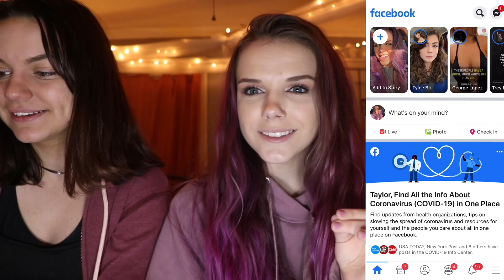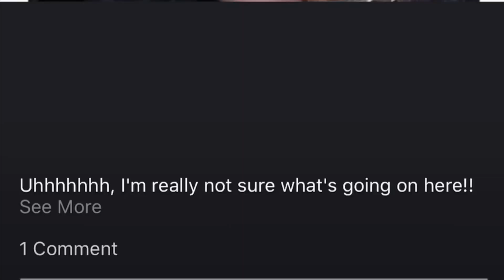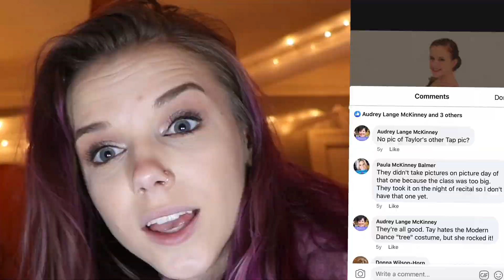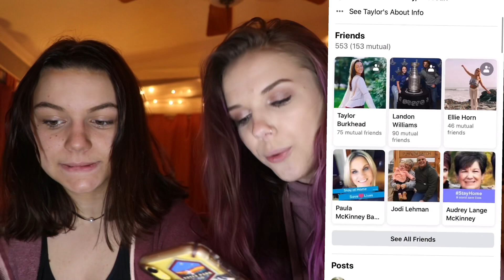We looked through our mom's old Facebook photos...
This has been posted privately for about a week now, but I cringe SO MUCH when I try to watch it... so it's taken me this long to actually publish it lmao

But I will have regular weekly content!